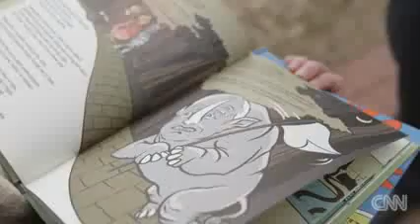Meet the Dr Seuss of the Trump world Dr Truth